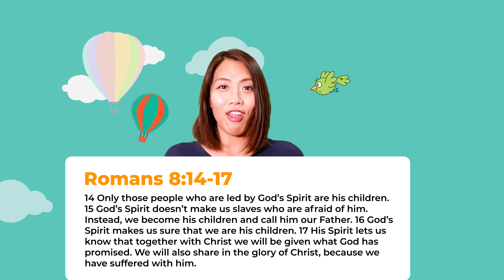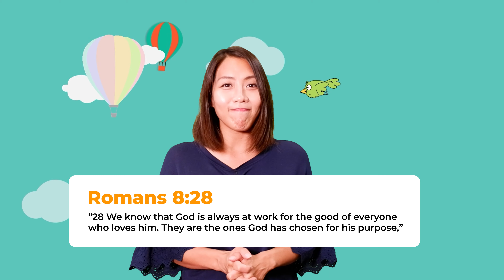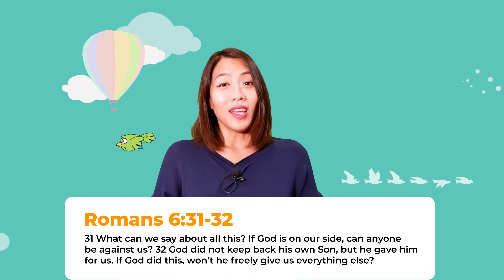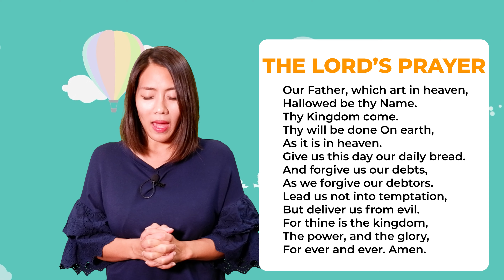우리는 하나님의 자녀예요 | Children of God | Sunday School | 어린이 영어 성경 이야기 | 어린이 설교말씀